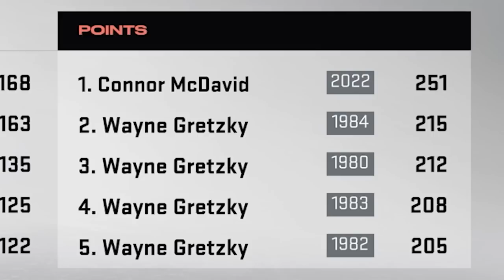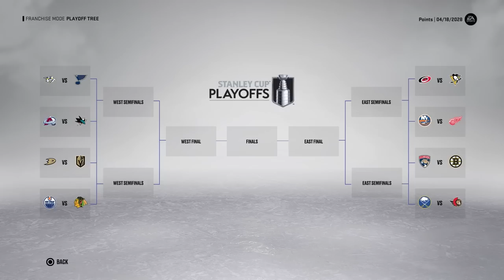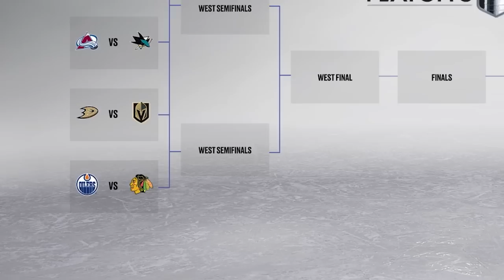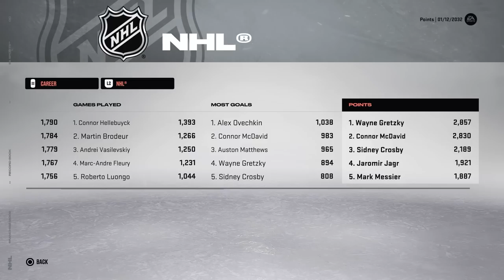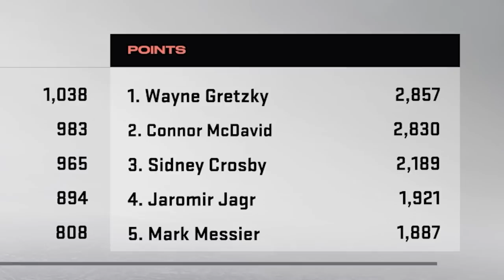Breaking Wayne Gretzky's Point Record With Connor McDavid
In today's NHL 23 Video, I am going to be breaking Wayne Gretzky's point record with Connor McDavid.